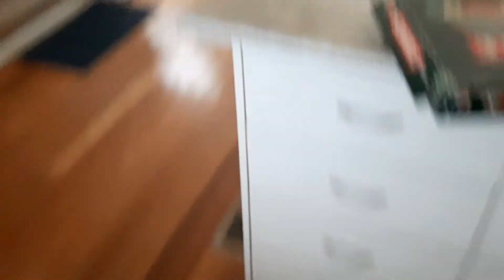Another Tour Around My House In Katoomba At 94 Narrow Neck Road During The Day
Mika & Ariana Grande

The Kooks

Chris Lee

Hannah Montana

Avril Lavigne

Miley Cyrus

Traveling Wilburys

Slim Dusty

Hues Corporation

Jay Chou

Yu Zhen

A Touch Of Class